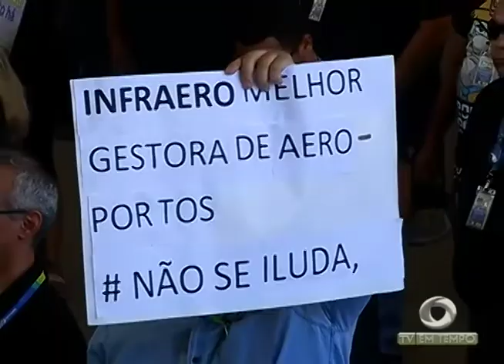Justiça determina reconstrução da Santa Casa de Misericórdia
02º BLOCO JORNAL 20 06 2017 - Justiça determina reconstrução da Santa Casa de Misericórdia